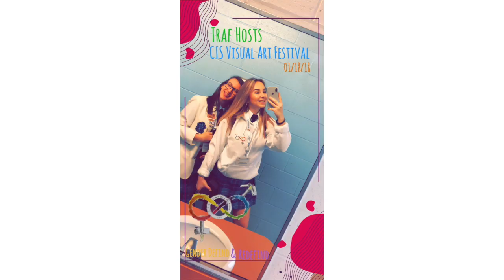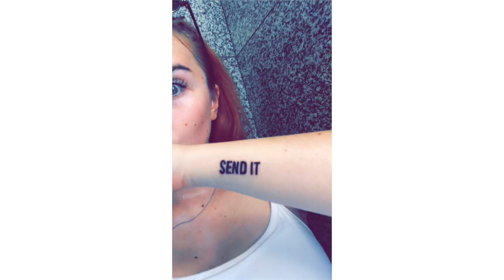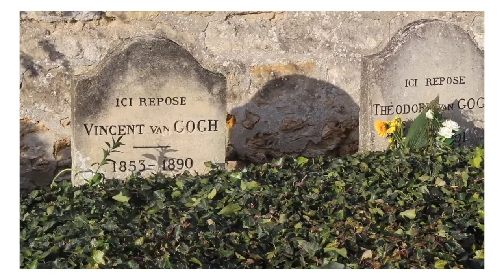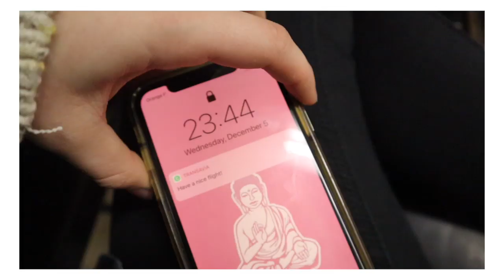2018 Recap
Filmed with:
MAIN CAMERA
CLOSE FIXED LENS
EVEN CLOSER FIXED LENS
WIDE ANGLE LENS
SMALLER CAMERA
OLD SMALLER CAMERA

Spread peace, love, laughter and positivity ♡